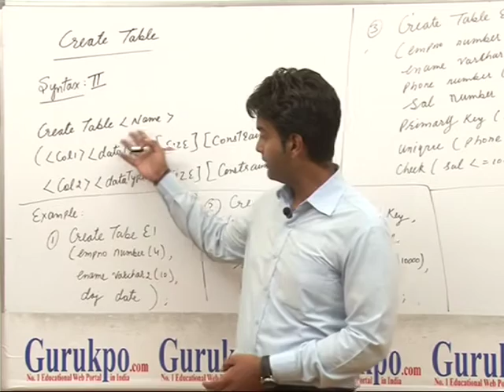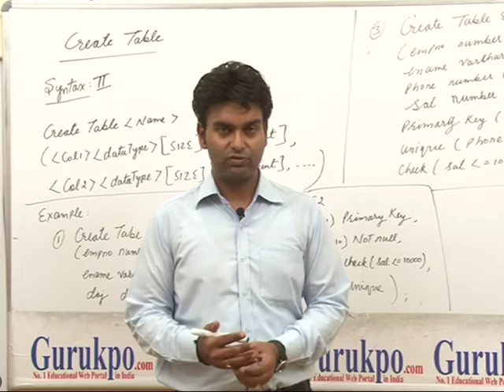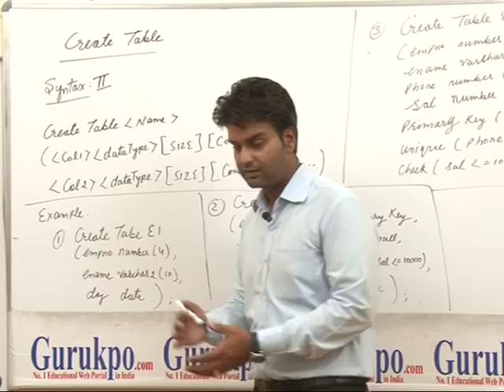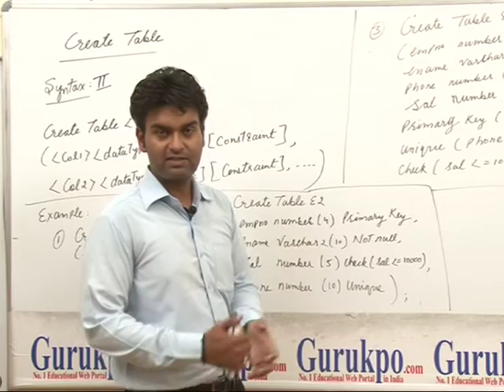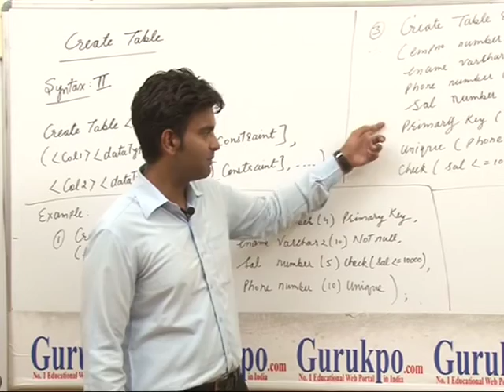Create table by Mr. Ajay Sharma, Biyani Girls College, Jaipur, Rajasthan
In this Video, Mr. Ajay Sharma, assistant professor, Biyani Girls College, Jaipur, explains about the create table means the formation of a new table by using 'create' command.